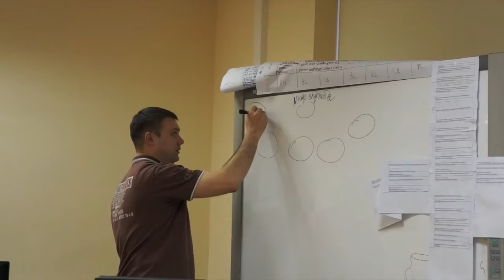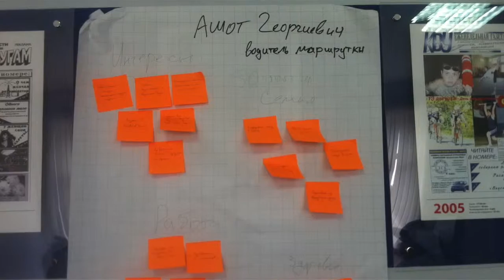принципы работы с аудиторией